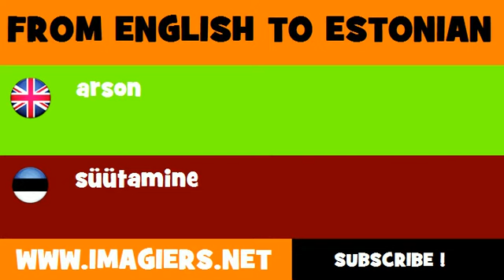FROM ENGLISH TO ESTONIAN = arson